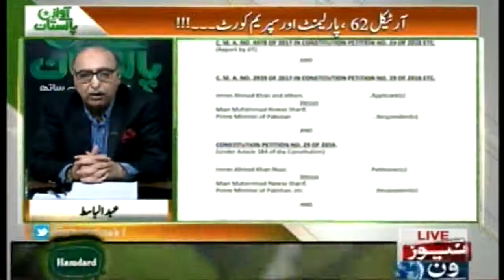NawazSharif Nay Awam Kay Zariye Parliament Aur SupremeCourt Par Dabao Dalnay Ki Koshish KI...